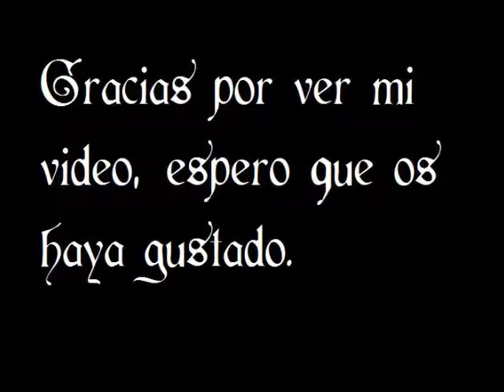161 VR blackatmoonowl - la escoba (2010)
Estoy subiendo algunos de los antiguos vídeos del canal, este vídeo fue subido a este canal en 2010.